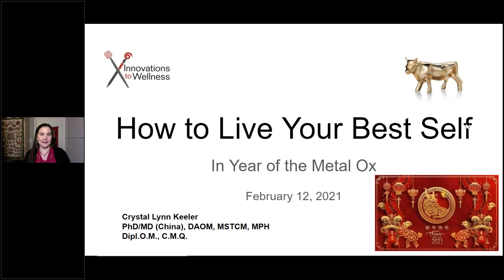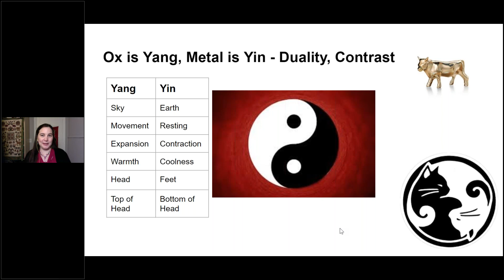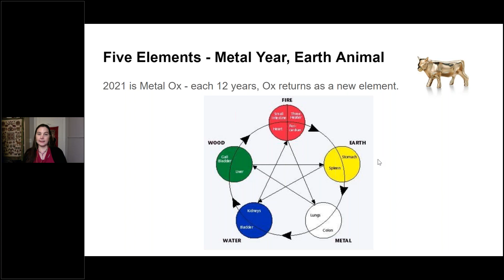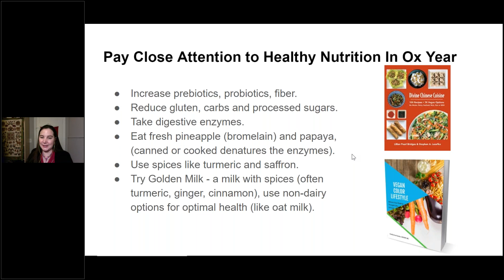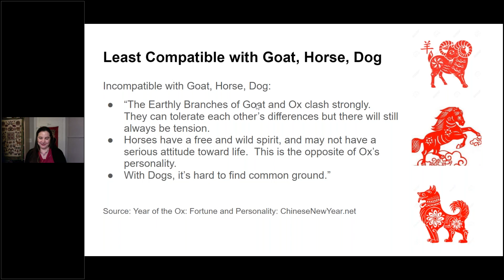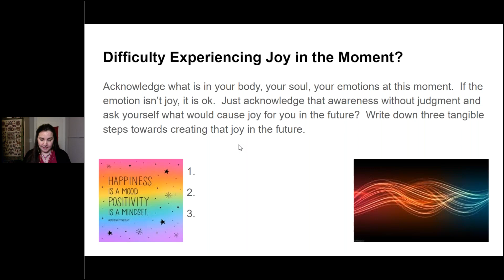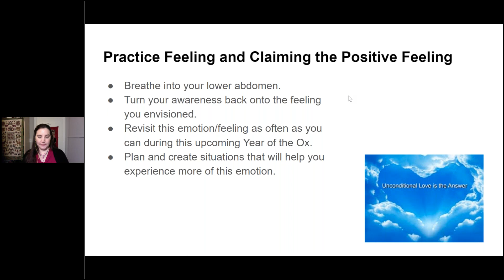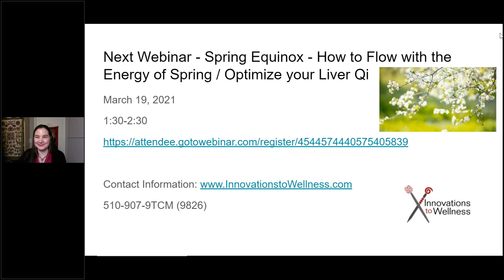How to Live Your Best Self in Year of the Ox!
Agenda:
Summarize of metal ox (2021) qualities
     Yin/Yang theory introduction
     Five Elements theory introduction
Vision what brings you joy in the moment
Guided meditation
     Transforming grief - opening lung channel
     Inviting and creating joy